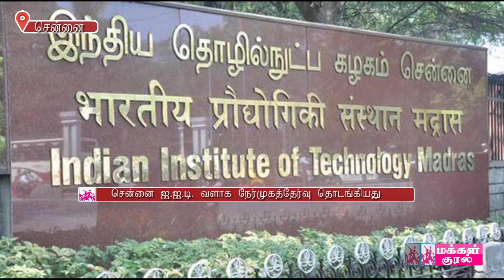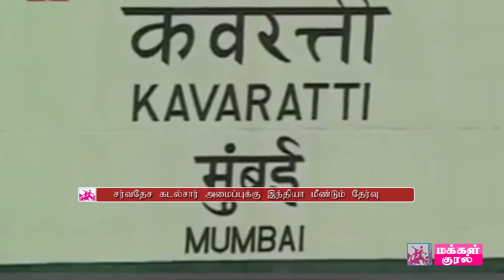சர்வதேச கடல்சார் அமைப்புக்கு இந்தியா தேர்வு